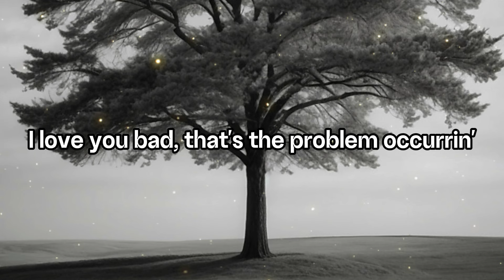Conan Gray - 'Killing Me' Lyrics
▪ Artist: Conan Gray
▪ Song: Killing Me
▪ Album:  Found Heaven
▪ Release Date: October 31, 2023
▪ All rights administered by the original owners

[Verse 1]
It's 2 AM, hear the cellular ringin'
Got the curious feelin' you're fiendin' for love
But the thing is, we haven't spoken for weeks
I love you bad, that's the problem occurrin'
Better love I deserve, and I'm hurtin'
But sadly, I worship every moment we meet

[Pre-Chorus]
So you take and you take 'cause you know you can
And I chase as you're chasin' another man
Try to break, see your face and I know that I can't

[Chorus]
Oh
You're killing me
You're not makin' it easy (Ah-ah-ah)
Too busy deceivin' and cheatin' and lyin' and competin'
To know how lucky you are
You're killing me
I just want you to free me (Ah-ah-ah)
And though I am cryin' and bleedin' and barely breathin'
I can't let go of your heart

[Verse 2]
I take your call, you say, "What's the matter?"
Then you lie to me faster and faster, you're such a good actor
I hear your car in the driveway

[Pre-Chorus]
Now you're tossin' a rock at my windowpane
Said, "I don't wanna talk, just go away"
But you claw at the locks 'til I let you invade

[Chorus]
Oh
You're killing me (Killing)

[Bridge]
I wanna die, but you keep me alive
You're killing me, you're killing me
Fight to survive, oh, love of my life

[Chorus]
Oh-oh
To know how lucky you are (Oh)

[Outro]
You're killing me (Killing), you're killing me (Killing, oh-oh)
No, I can't let go of your heart
You're killing me (Ha)